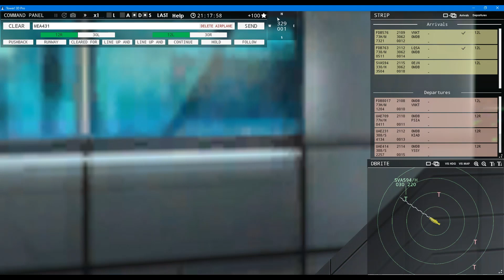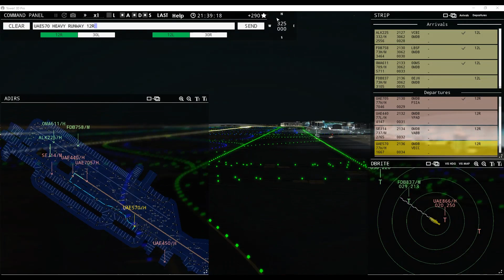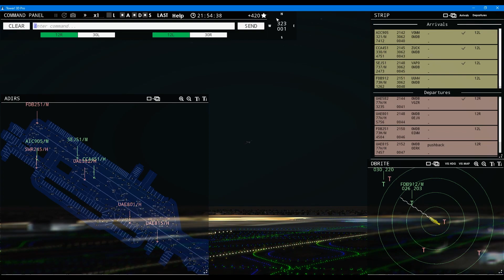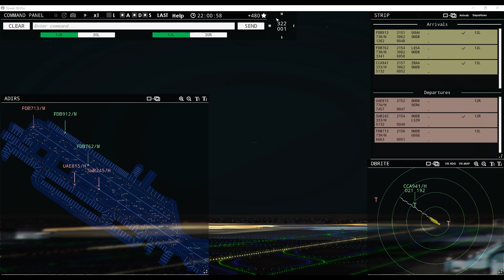Dubai International Airport UAE Live ATC Tower!3D Pro (modified*) OMDB @ 9pm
Tower!3D PRO OMDB
The Knight special
*Camera shots, commands and colors in ADIRS and DBRITE in this Video are modifications and do not come with the game and are not available!

NEW RETRO REAL COLOR, get your Retro Liveries here;

You have enjoyed this Video and want to try it out yourself?
In 2020 there are many more Airports coming out:
e.g. Newark, Washington, London Heathrow, Johannesburg

modifications by @wild card